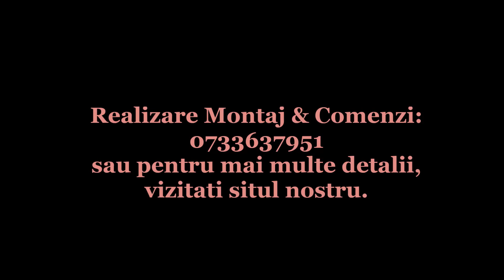Cos de fum - Montaj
***Seminee si cosuri la cele mai mici preturi de pe piata***
seminee la gata cu toate accesoriile incluse Transport si montaj gratuit